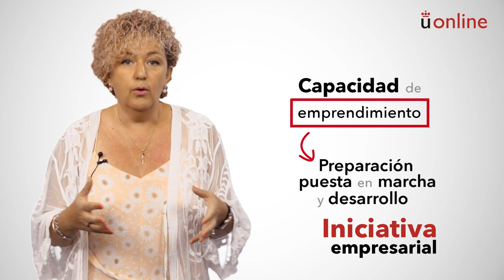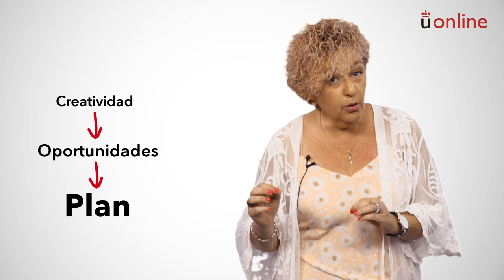Iniciativas empresariales. Presentación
Grado en Ciencia, Gestión e Ingeniería de Servicios - Iniciativas empresariales. Presentación